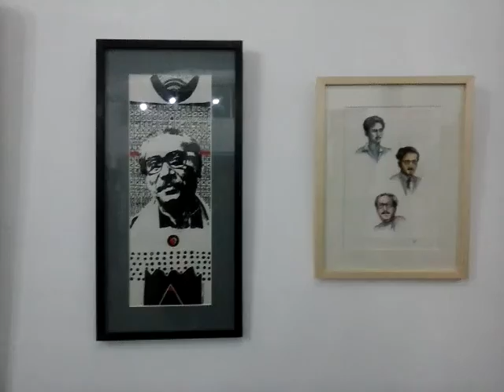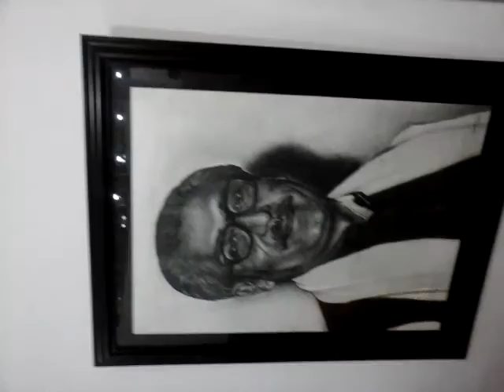বঙ্গবন্ধুর উপর অঙ্কিত চিত্রকর্ম প্রদর্শনী..